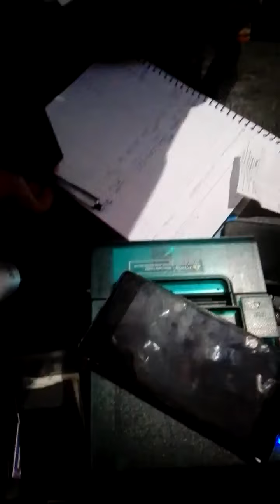Best of Electric Shock Pen Pranks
This is very old trick to prank people. But mostly people still don't knew about it. I am working in a health center named Marrakech. So i pranked all my staff and made video of it. Hope you will like it.